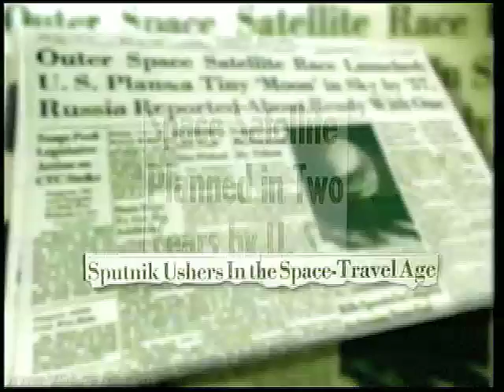NASA: The First 50 Years of Manned Spaceflight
On October first 1958, the U.S. space agency NASA first opened its doors. Fifty years later it still has its sights on space exploration, new worlds and distant frontiers.  In part one of a series, VOA's Paul Sisco takes a look back at NASA's manned space flight program.